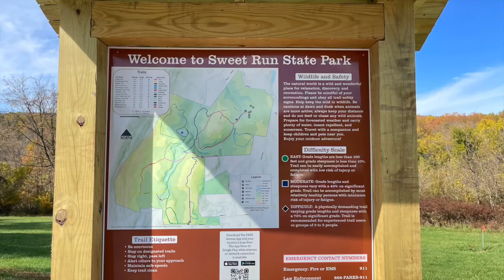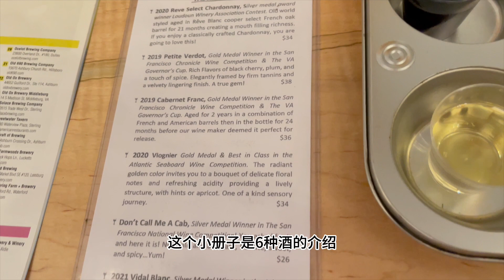SUB）秋色迷人，我們去大山裡徒步｜在葡萄莊園品酒｜老公愛吃美式中餐｜Trailing In Autumn｜Wine Tasting｜Having Chinese Food For Dinner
秋天，這個星期的天氣特別的好，我和老公去一個州立公園走走，欣賞迷人的秋天的景色，在回程的路上，我們遇到了一家葡萄農莊，進去品了幾個品種的酒，並且買了一瓶我最喜歡和的一種白葡萄酒。晚上我們去了一家中餐館吃晚飯，老公點了兩份他最喜歡吃的左公雞，左公雞是美式中餐，只有在美國有這道菜。